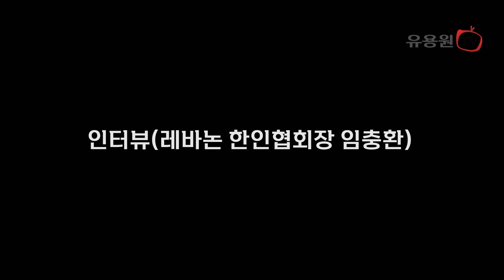공군 KC-330 시그너스, C-130J 전개… 레바논 체류 재외국민 97명 귀국 지원 / 공군 제공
레바논 체류 재외국민 귀국 지원

- 군 수송기 투입을 통한 우리 국민과 가족 97명 귀국(10.5) 지원

레바논에 체류중인 우리 국민과 가족 97명은 우리 정부가 제공한 군 수송기(KC-330)를 통해 10.5.(토) 낮 한국에 도착할 예정이다.

최근 이스라엘과 헤즈볼라 간 군사 충돌 상황으로 급격히 악화된 중동 정세로 우리 국민이 가용한 민간 항공편을 통해 출국하기 어려운 상황에서, 윤석열 대통령은 10.2.(수) 긴급 경제·안보회의를 개최하여 “우리 국민의 안전한 철수를 위한 군자산 즉각 투입”을 지시했다.

이에 따라, 외교부와 국방부는 신속히 군 수송기 및 신속대응팀을 레바논에 파견하여 우리 국민의 안전한 귀국을 지원했다.

이번 군 수송기는 투입 지시 바로 다음 날인 10.3.(목) 한국을 출발하여 현지 시간 10.4.(금) 오전 레바논 베이루트에 도착했고, 10.4.(금) 오후 베이루트를 출발해 현재는 KADIZ(한국방공식별구역)에 진입하였으며, 곧 성남 서울공항에 착륙할 예정이다.

우리 정부는 앞으로도 레바논 등 중동지역에 체류하고 있는 우리 국민의 안전 확보를 위해 중동 상황을 면밀히 주시하며, 다양한 안전 조치를 지속 강구해 나갈 예정이다.

□ 국방부는 레바논 내 우리 국민의 신속하고 안전한 철수와 더불어 다양한 우발상황에 대비하기 위해 수송기 2대를 동시에 투입하였음.

□ 대규모 인원을 신속하고 장거리 수송할 수 있는 KC330을 전개하면서

□ 현지 공항이 사용 불가한 상황에 대비하여 짧은 활주로에서의 이ㆍ착륙 및 전술기동이 가능한 C130J를 동시 전개하였음.
    - C130J는 항행안전시설이나 관제탑이 제기능을 못하는 상황에서도 이ㆍ착륙 및 피탄시에도 임무수행이 가능한 이점이 있음.

□ KC330은 약 300명의 인원이 탑승할 수 있으며 최대 항속거리가 15,320km로 대규모 교민의 신속한 철수에 이점이 있음. (C130J는 약 90명 탑승 가능, 최대 항속거리 5,200km)

□ KC330은 조종사 및 정비사, 적재사, 의무 요원 등 34명의 병력과 외교부 신속대응팀 5명이 탑승하였고, C130J는 22명의 병력이 탑승하였음.

□ 해당 기종이 동시투입된 사례로 작년 4월 수단 체류 교민 철수 지원을 위해 수행했던 "프라미스 작전"이 있었음.

- 유용원 의원 인스타그램
영상 챕터
00:00 C-130J 준비 및 이륙
01:07 KC-330 준비 및 이륙
02:14 레바논 베이루트 공항
04:41 인터뷰 (박일 주레바논 대사)
05:24 인터뷰 (임무 조종사 오호연 소령)
05:40 인터뷰 (임무 요원 중사(진) 공OO)
05:55 인터뷰 (레바논 한인협회장 임충환)
06:34 인터뷰 (임OO)
06:58 인터뷰 (김소이, 김아라)